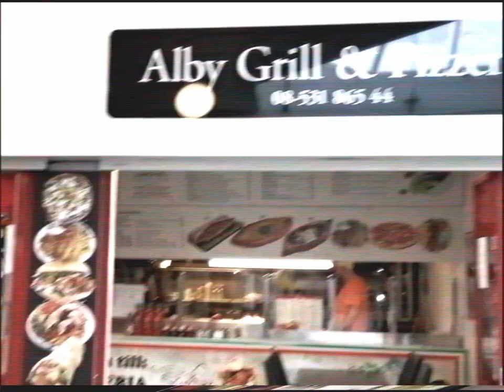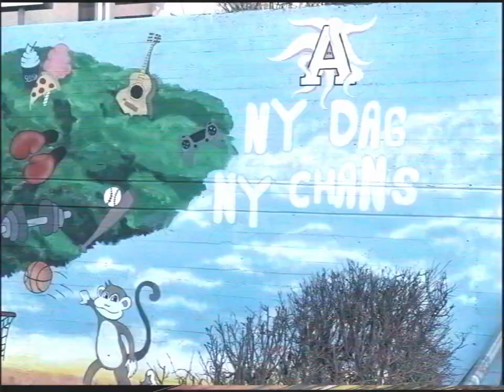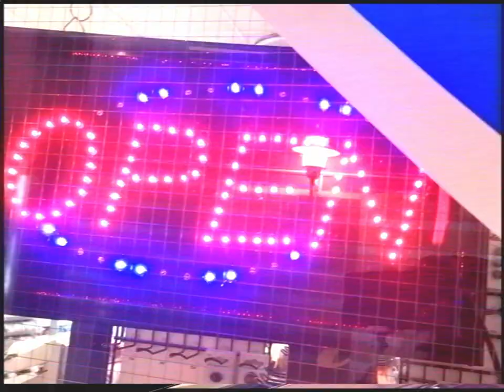Roger Karlsson - Alby C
Låt från Roger Karlssons album "Mitt universum"
lby C
Jag stiger av i Alby Centrum, där är nåt som ligger gömt
Bakom krönet, bortom röken, det är nåt som jag har glömt
De smala vägarna kring husen, alla kulvertar och prång
Och rulltrappan mot himlen i ett moln av silverrom
De ystra rösterna parken i ett hav av ökensand
Trimmade mopeder och radions diskant
Det är sagan om ett folk som levde och försvann
Som trampade mot solen i ett rocketstyre-land
Inget kromat och förgyllt, inget märkvärdigt med det
Några tecken på en skylt - Alby C
Spättan snodde bilar och burnade svarta spår
Fick jagen av snuten, helt vild och tretton år
Och Kraken från Damaskus, i centrum var han kung
Där svävade hans väsen så pockande och tungt
Gubbarna på bänken, månglarna och tattarna, hallå
Blekta papiljotter, schäfrarna och klottrarna, hallå
Jag stiger av i Alby Centrum, mitt hjärtas galleri
Där vilar mina minnen, mina bilder och mitt liv
Det är sagan om ett folk som ingen visste att det fanns
Ett utmätt litet bloss som brann
Foto: Christian Tammi, Roger Karlsson
Klippning: Björn Eriksson